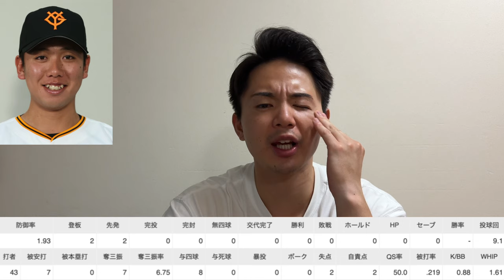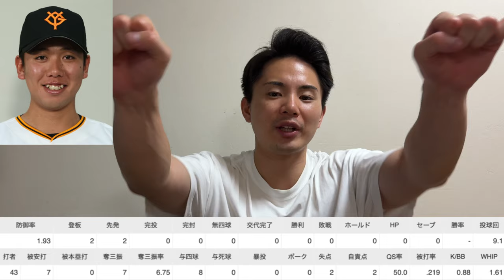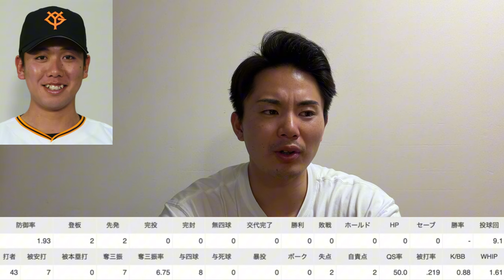巨人の即戦力ルーキー達は本当に即戦力だったのか、忖度なくお話しします